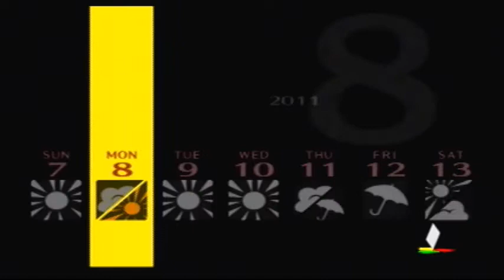Let's Play Persona 4 part 72 - I Love Fishing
In todays episode we do some important social linking and get diddly squat when I went fishing

August 7th - Lovers Rank Up - 3
August 8th - Temperance Rank Up - 4
August 9th - Lovers Rank Up - 4